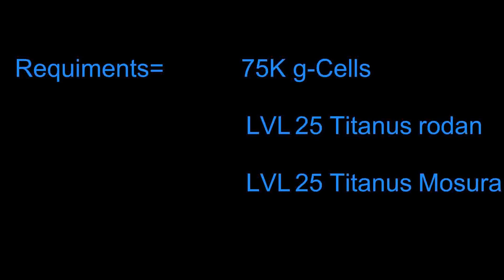Godzilla 2019 Remodel Predictions/Roblox Kaiju Universe